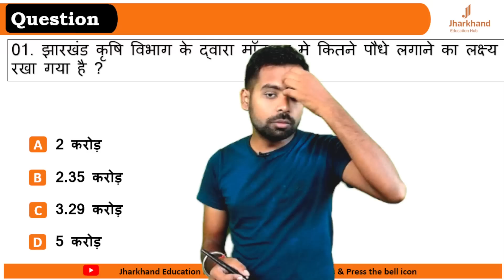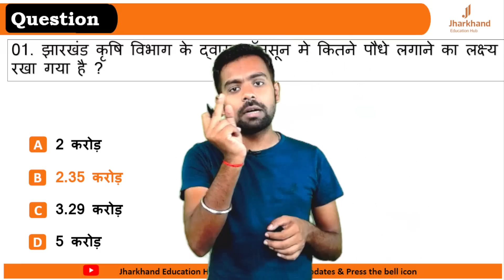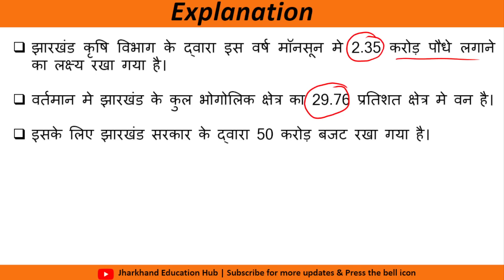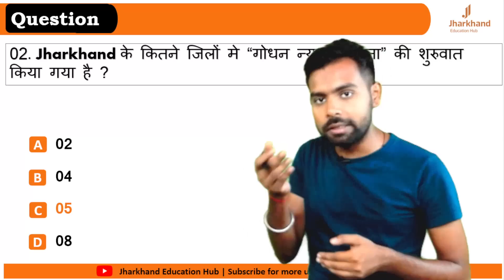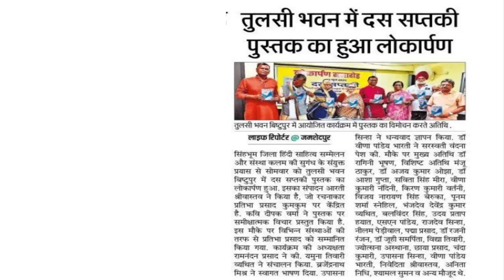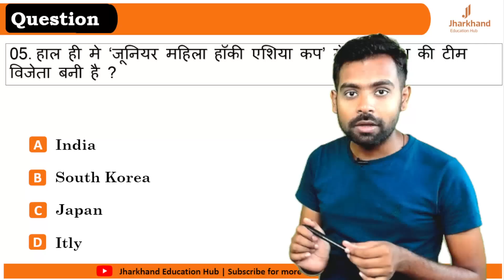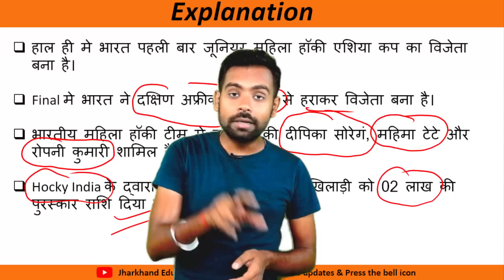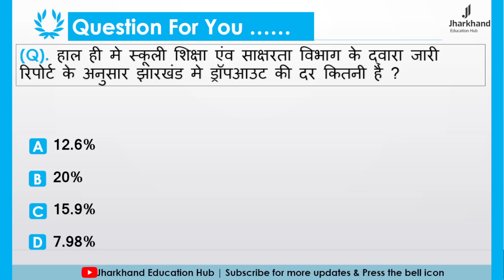14 June 2023 Jharkhand Current Affairs By Ritesh Sir | Current Affairs for JPSC, JSSC & Other Exam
14 June 2023 Jharkhand Current Affairs / Jharkhand Current Affairs / Jharkhand Daily Current Affairs / JPSC / JSSC CGL/ JHARKHAND SI